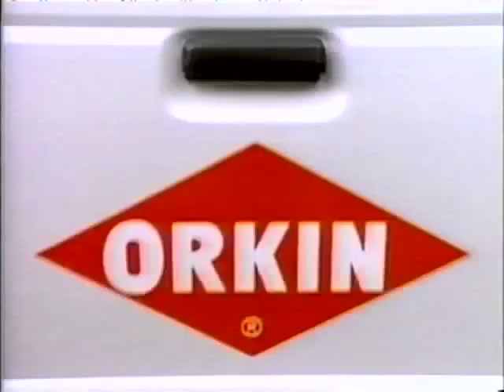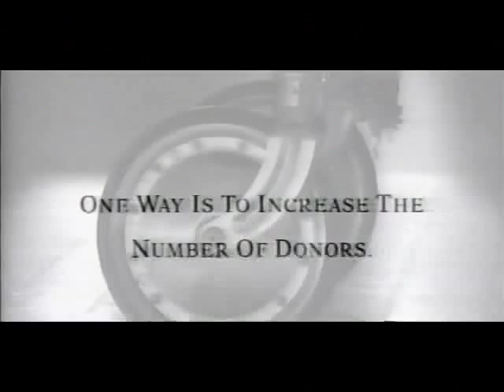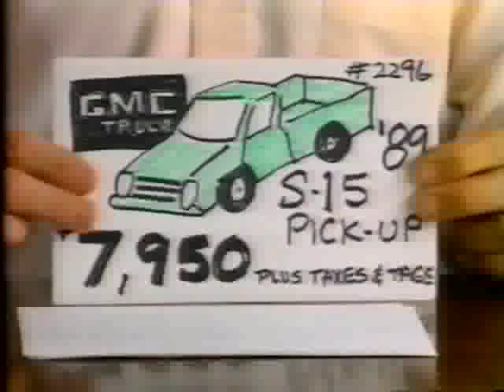Atlanta Copywriter, David Freels: TV reel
A compilation of some of my better television commercials from multiple clients and multiple budgets. Radio, Print, Outdoor, and Editorial work is also available at DavidFreels.com